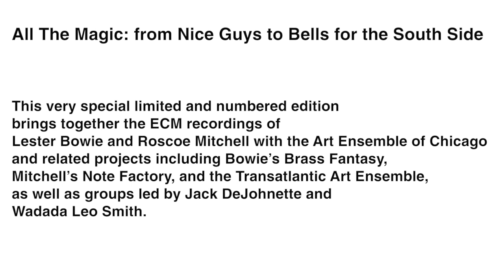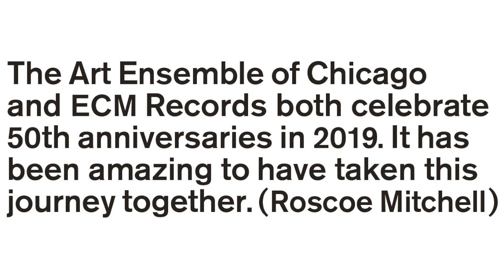Art Ensemble of Chicago and associated ensembles 21-CD box-set | ECM Records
Art Ensemble of Chicago and associated ensembles
21-CD box-set, limited and numbered edition

ECM 2630

Track: Charlie M of the album 'Full Force'

“The Art Ensemble of Chicago is alone in jazz history for reaching back conceptually to long before there ever was anything called jazz and moving toward a future beyond category.” - Nat Hentoff THE ART ENSEMBLE OF CHICAGO AND ASSOCIATED ENSEMBLES is a 21-CD limited and numbered edition issued as the standard-bearers of Great Black Music prepare to celebrate their 50th anniversary. Both the Art Ensemble of Chicago and ECM Records were founded in 1969, and there have been many shared experiences. As Roscoe Mitchell says, “It has been amazing to have taken this journey together.” With their first ECM album, the widely-acclaimed Nice Guys, the Art Ensemble’s revolutionary and polystylistic “ancient to the future” mix of musics - from the deeply spiritual to the fiercely experi-mental - was illuminated in new detail in Manfred Eicher’s panoramic production, and the stage set for many adventures to follow. These included the albums Full Force, Urban Bushmen, and The Third Decade with the classic AEC quintet line up of Roscoe Mitchell, Joseph Jarman, Lester Bow-ie, Malachi Favors Maghostut and Famoudou Don Moye. All of Bowie’s and Mitchell’s subsequent ECM recordings are also gathered together here. Charismatic trumpeter Lester Bowie is heard with his Brass Fantasy group, with Wadada Leo Smith and with Jack DeJohnette. Multi-reed master and primary AEC conceptualist Roscoe Mitchell appears with his Note Factory band, with the Transatlantic Art Ensemble co-founded with Evan Parker, and with an historic trios project record-ed at Chicago’s Museum of Contemporary Art. Along the way, numerous distinguished creative musicians make appearances – the long list includes Muhal Richard Abrams, Henry Threadgill, Craig Taborn, Vijay Iyer, Matthew Shipp, Tyshawn Sorey, Fontella Bass, Charlie Haden, Kenny Wheeler, Corey Wilkes, Gerald Cleaver, Phillip Wilson, George Lewis, William Parker, John Aber-crombie, Eddie Gomez, and many others, in ECM recordings made between 1978 and 2015. This beautifully-designed box set incorporates a 300-page book reprising all original album covers, liner notes and poetry (by Joseph Jarman), as well as quotes from Art Ensemble members and the press, new texts by Craig Taborn, Vijay Iyer and George Lewis, a preface by Manfred Eicher, and an introduction by Steve Lake. Plus: many photographs (some previously unpublished), archival documents, and more.